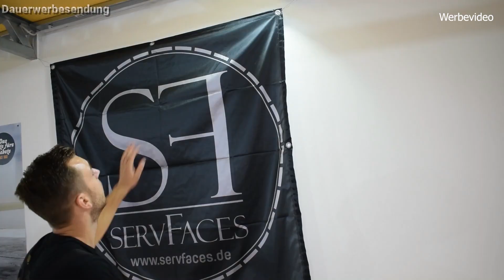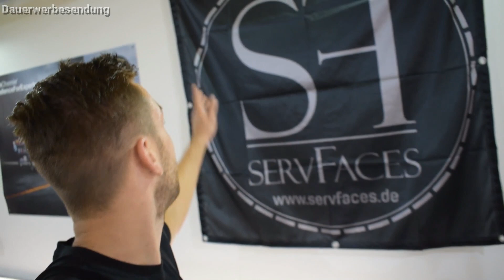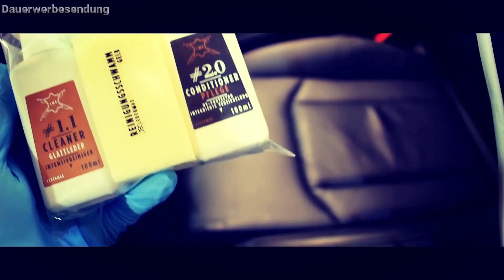Sein ERSTES Mal !!! // Baatz Performance Trifft auf Servfaces Ultima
Detailingverliebt